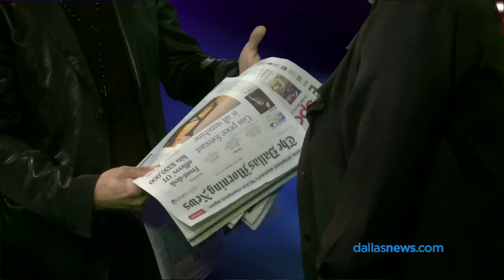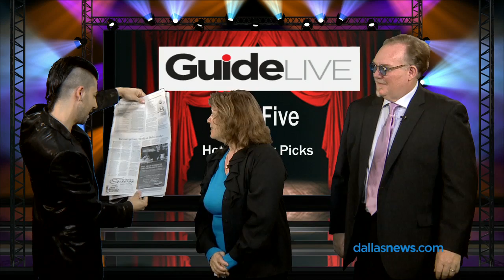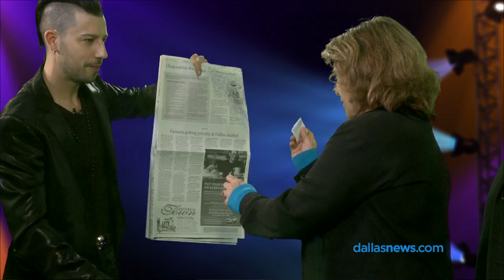The Illusionists-Witness the Impossible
Dallas Morning News theater critic Nancy Churnin has Kevin James and Andrew Basso in studio. They will be performing in the Broadway show "The Illusionist-Witness the Impossible"